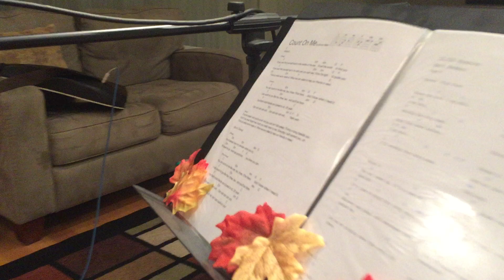Count On Me by Nicole and Hannah